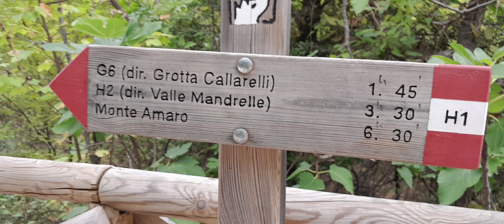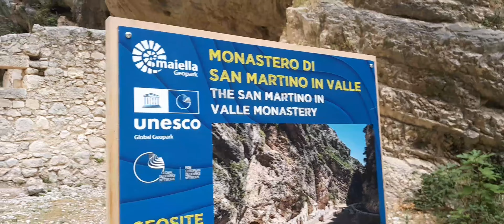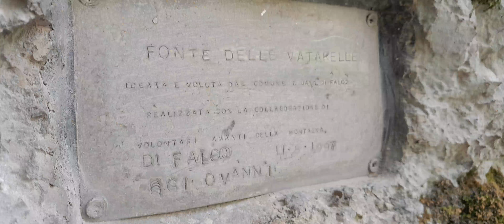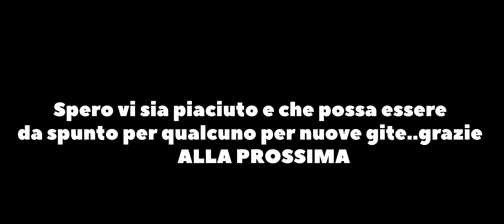Esplorando le gole di fara san martino..(abruzzo)